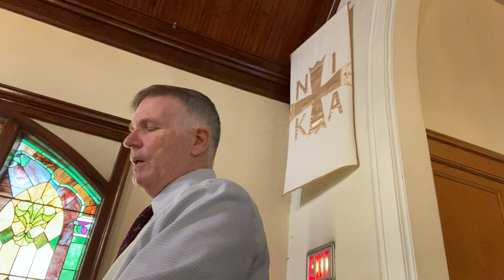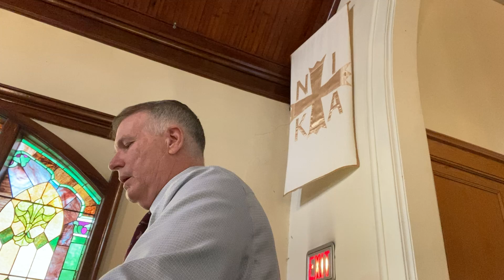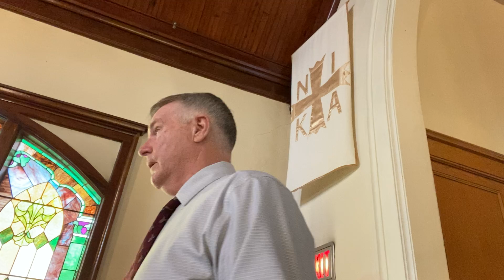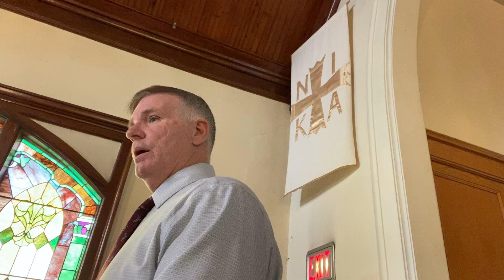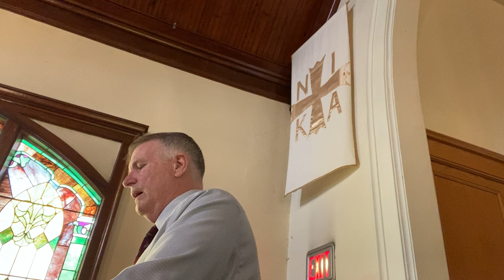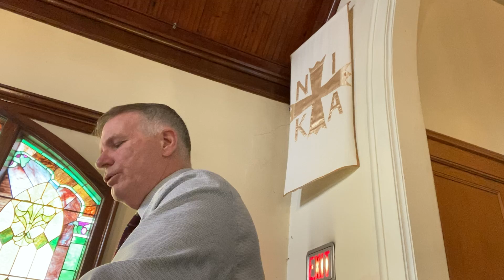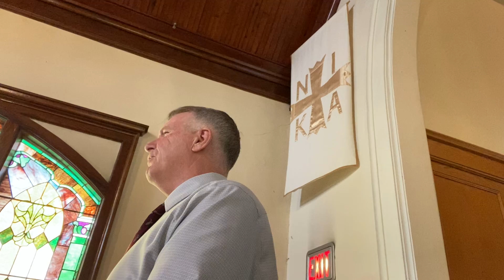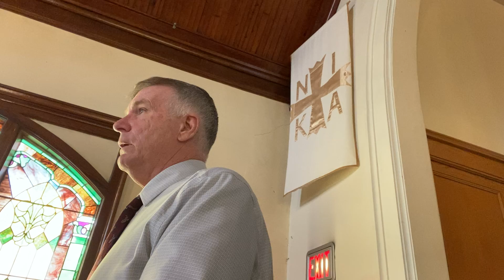Paul's Request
1 Thessalonians 3:9-12